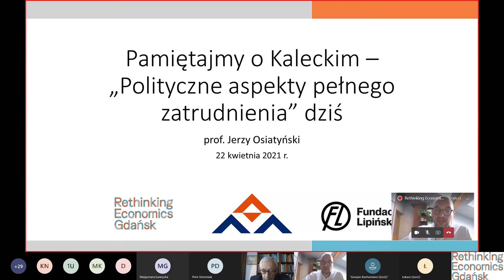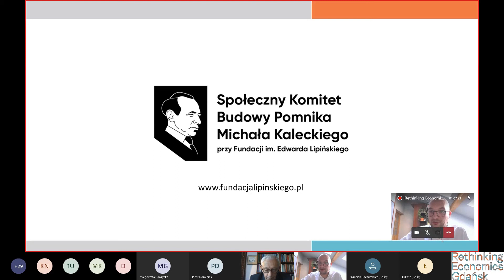Pamiętajmy o Kaleckim - "Polityczne aspekty pełnego zatrudnienia" Michała Kaleckiego dziś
Zapis seminarium Rethinking Economics Gdańsk, które odbyło się 22 kwietnia 2021 roku. Gościem seminarium był prof. Jerzy Osiatyński - m.in. minister finansów (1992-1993), członek Rady Polityki Pieniężnej (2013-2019), student i asystent prof. Michała Kaleckiego oraz redaktor jego Dzieł zebranych.
Tematem seminarium było współczesne odczytanie jednego z najbardziej znanych artykułów Michała Kaleckiego - "Polityczne aspekty pełnego zatrudnienia" z 1943 roku (artykuł tutaj
Niniejsze seminarium jest również inauguracją działania Społecznego komitetu budowy pomnika Michała Kaleckiego przy Fundacji im. Edwarda Lipińskiego ( o zbiórce więcej tutaj